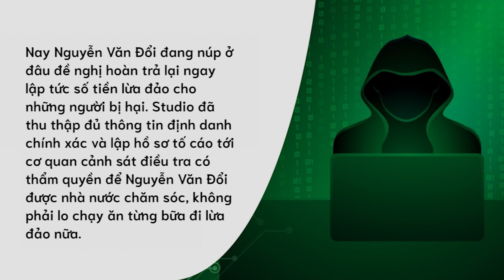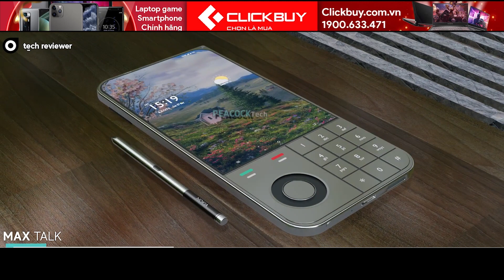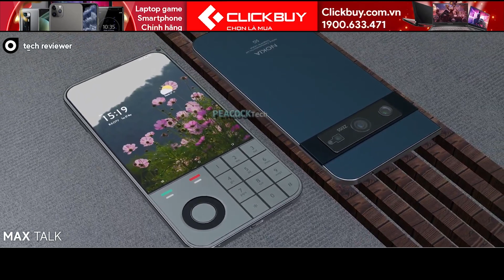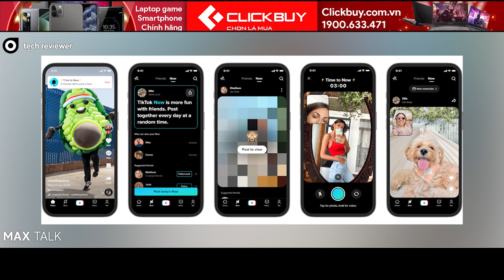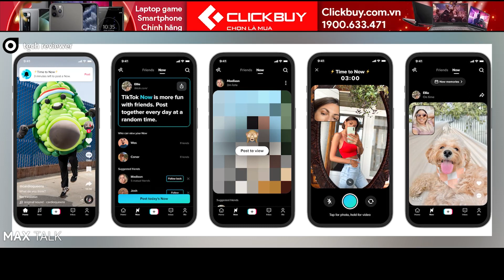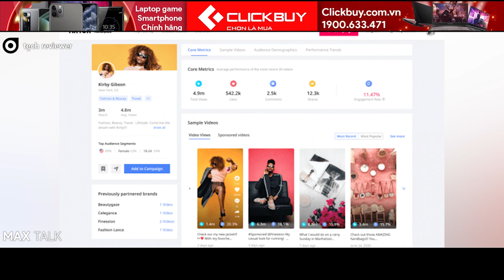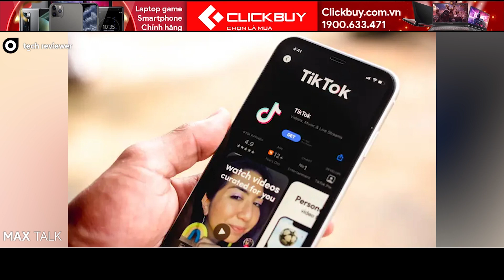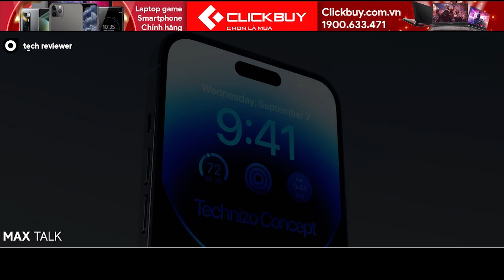Nokia 7610 5G - Quả Xoài huyền thoại Rẻ 1/5 TÁO, iPhone 15 MÀI DAO ...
📱Điểm tin
- Ý tưởng Nokia 7610 5G “quả xoài” huyền thoại tái xuất
- Tiktok bị tố tiếp tay cho nội dung bẩn
-  iPhone 15 có công nghệ camera vượt trội

📱Đặt mua iPhone 14 tại Clickbuy, ưu đãi tới 3 triệu đồng
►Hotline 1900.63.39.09